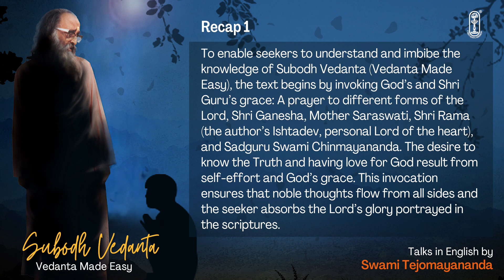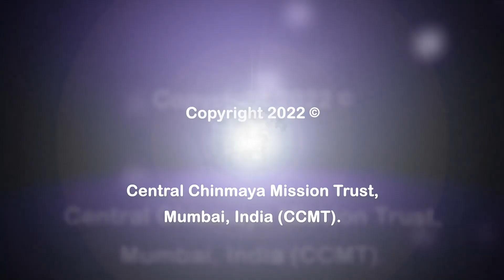Talk-02 Subodh Vedanta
🌸Subodh Vedanta🌸

🌻 Why does Vedanta feel difficult to understand?
🌻 How can we use the knowledge in our lives?
🌻 How do we grasp what Vedanta teaches?

🌸 In this series of Talks on a simple text composed by Swami Tejomayananda himself, find answers to all your questions and more!